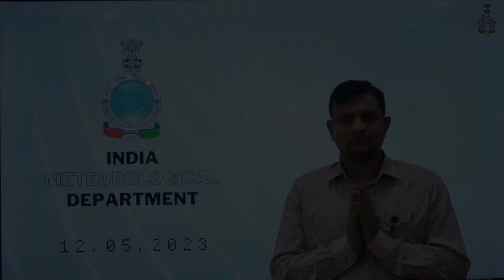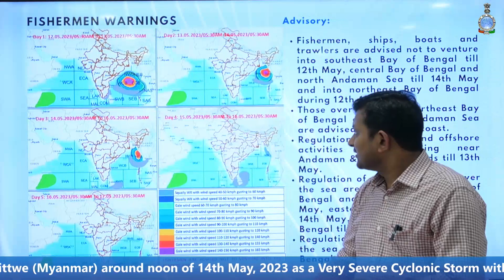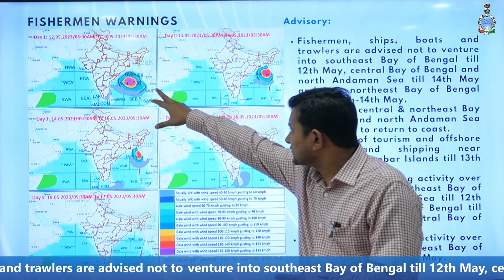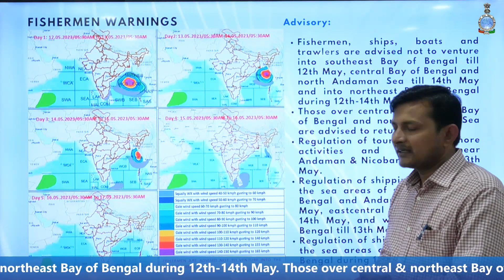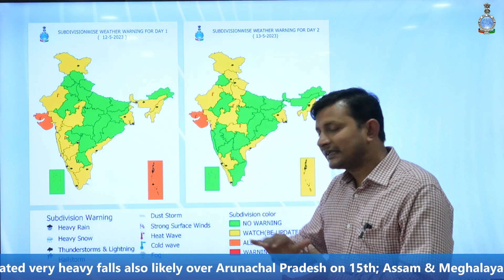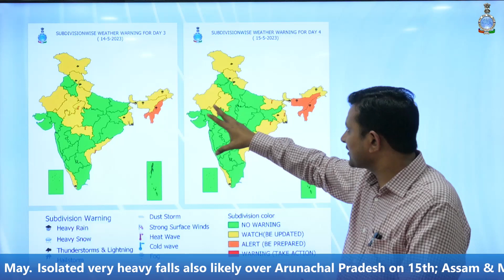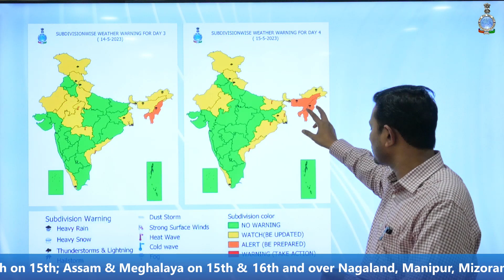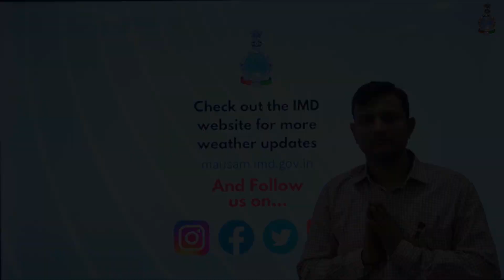Daily weather briefing (English) dated on 12-05-2023